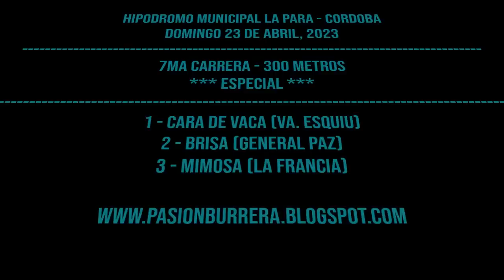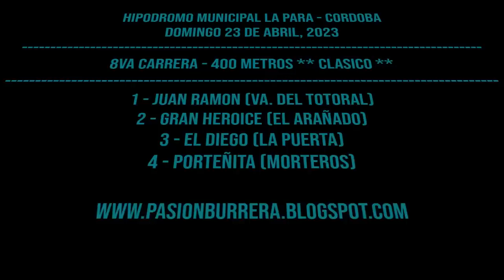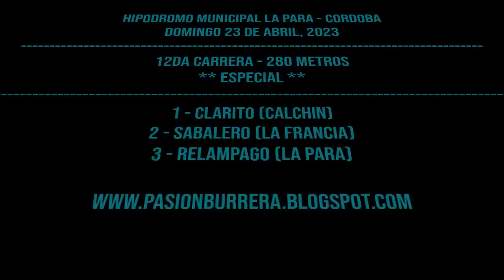CARRERAS EN HIPODROMO MUNICIPAL LA PARA, CORDOBA (23-04-23)